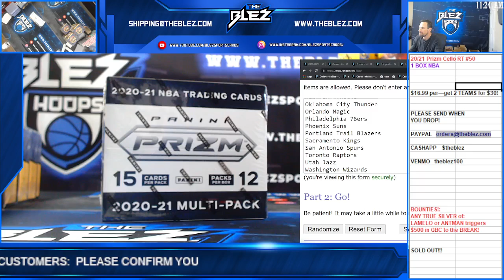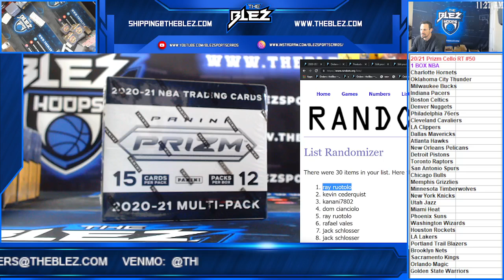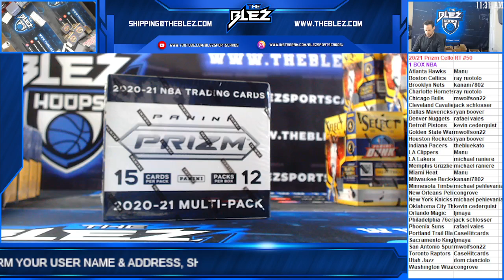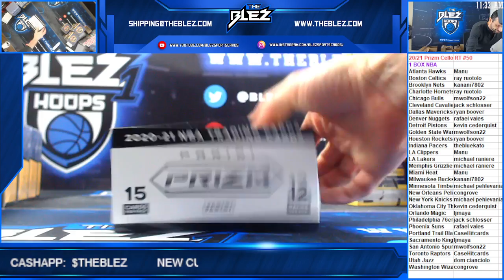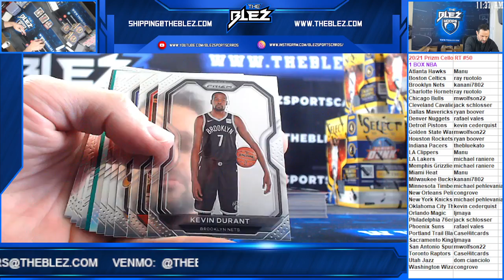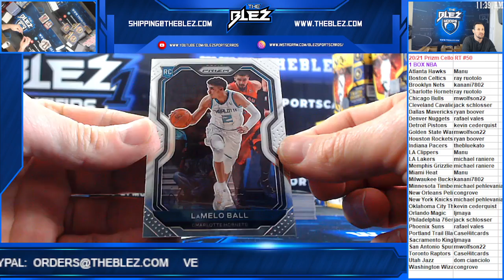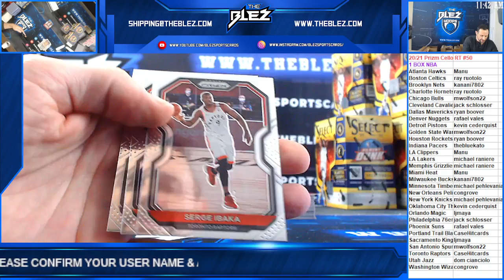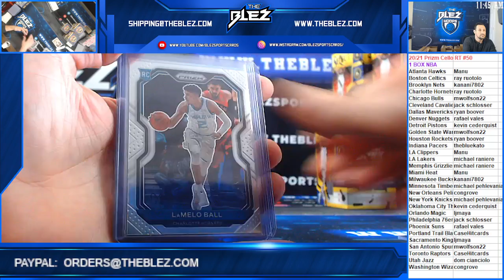2020/21 Prizm NBA Cello Box RT #50 NASTY BOX!